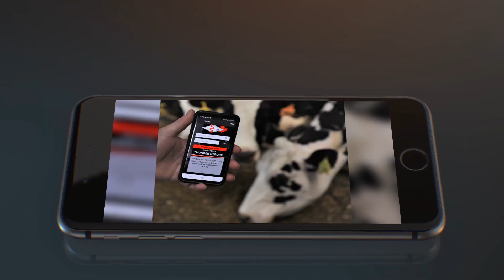Fall Invitational Holstein Show 2020 - Summer Junior Two Year Olds